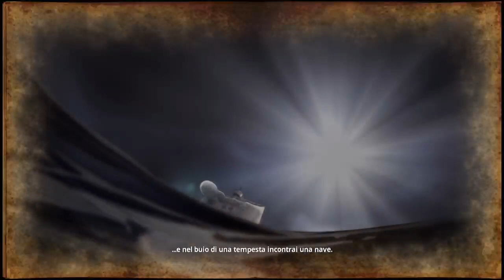Andiamo avanti con ONE PIECE